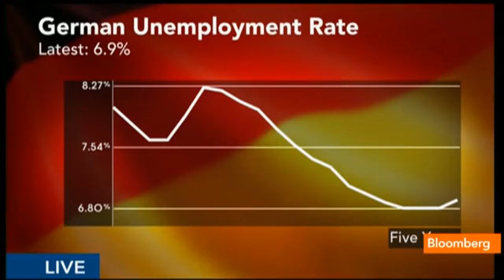Germany to Avoid `Political' Minimum Wage